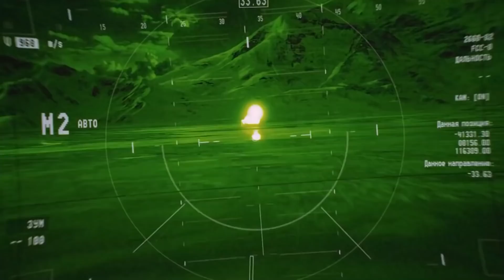20 Cosas Que Te Perdiste En Las Peliculas De Rapidos Y Furiosos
La franquicia Rápidos y Furiosos ha existido durante casi 20 años. La primera película se estrenó en 2001 y presenta 9 películas hasta ahora una de ellas es el spin-off de "Hobbs and Shaw, con una décima película que se estrenará en abril de 2020. Pero con autos rápidos y mucha acción, puede ser difícil ver todas las referencias y registros de los creadores y actores de las películas a lo largo de los años. Las películas han hecho referencia a otras grandes franquicias como "Avengers" y "Star Wars", rindieron homenaje a los muchos trabajos de Dwayne "La Roca" Johnson, los autos favoritos de los personajes resucitados, los cameos de celebridades y, por supuesto, han rendido homenaje al fallecido actor Paul Walker, quien ayudó a hacer que las películas de la franquicia fueran tan increíblemente populares. Desde estrellas como Vin Diesel hasta Ludacris, las películas incluso han brindado a los actores la oportunidad de promover sus propios negocios o insertar aspectos de su propia personalidad en sus personajes en la pantalla. En este video vamos a analizar algunas de las cosas más geniales que podrías haberte perdido en las películas de Rápidos y Furiosos.